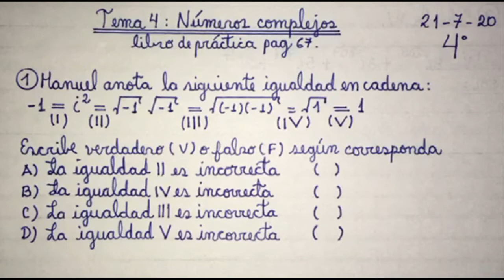ALG 4SEC NUMEROS COMPLEJOS